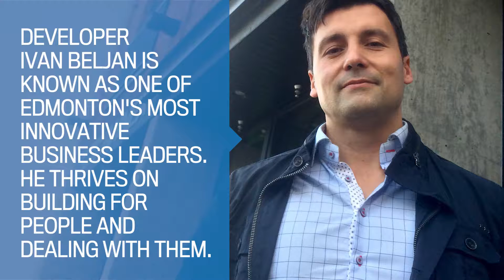King of Back Alleys